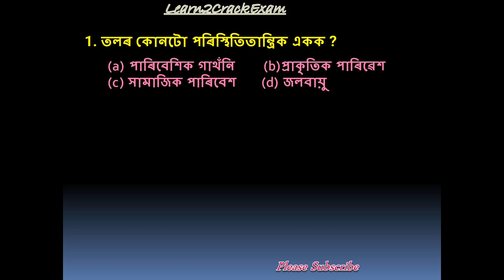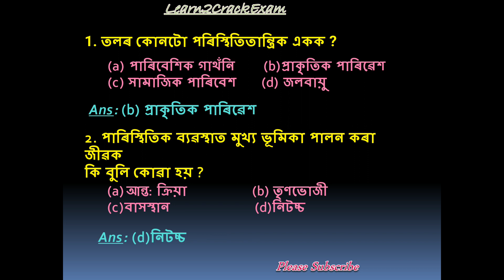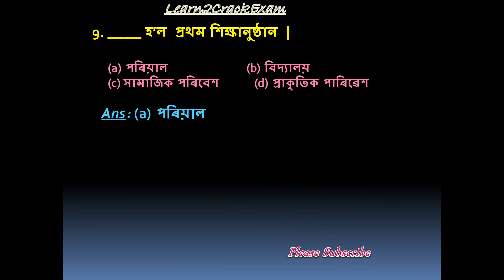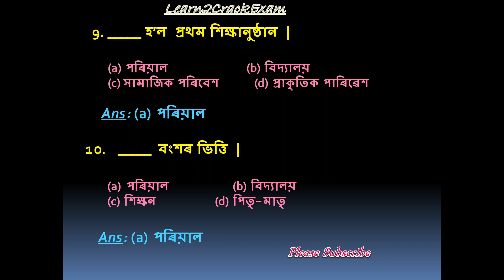Assam TET EVS , Environment Study for Assam TET ll EVS for Assam TET, Assam TET Environment Study #1